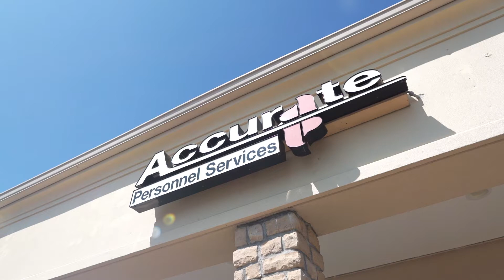Accurate Personnel - Cincinnati Grand Opening